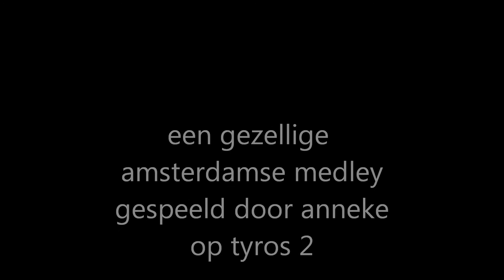Amsterdamse Medley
gespeeld op tyros 2